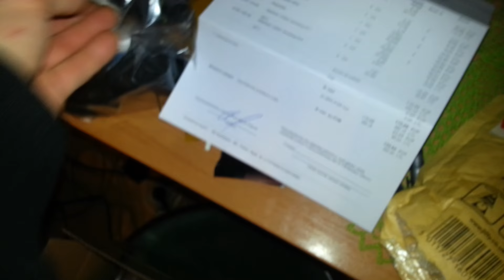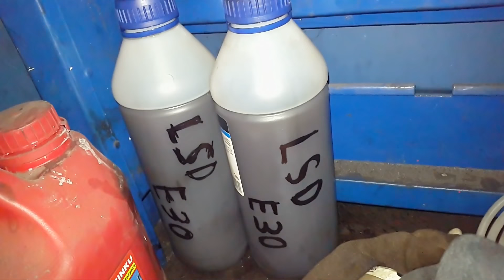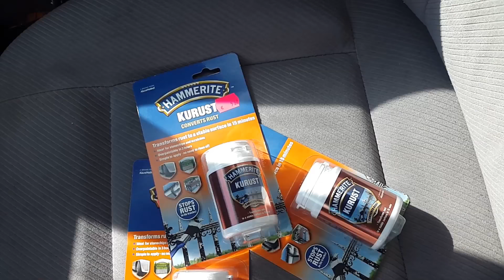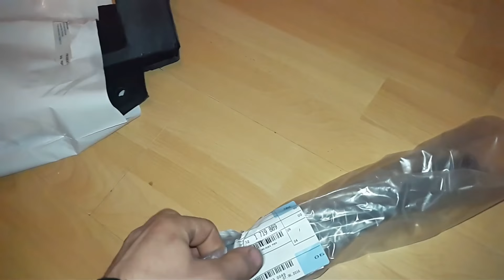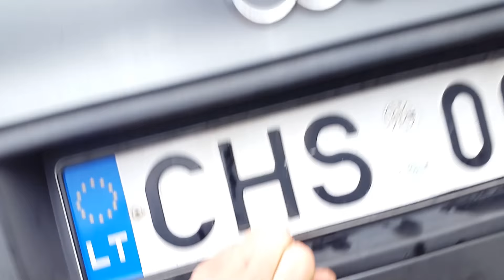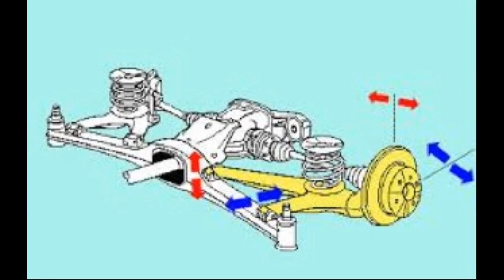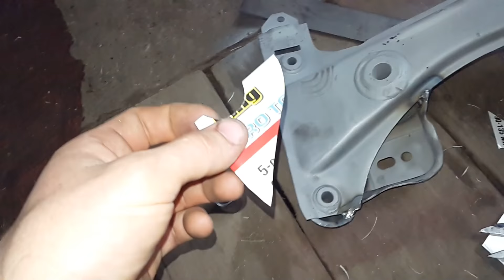e30 daugiau dalių, važiuoklės smėliavimas, poliuretanas, traverso sutvirtinimas, perdarymas